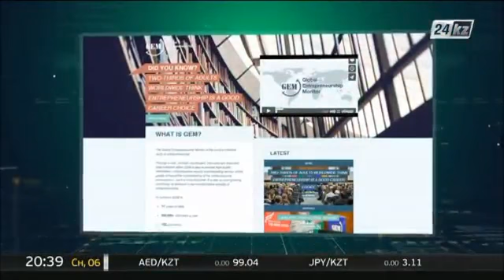Глобальный рейтинг предпринимательской активности 2015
Казахстан занял 29 место в рейтинге бизнес активности